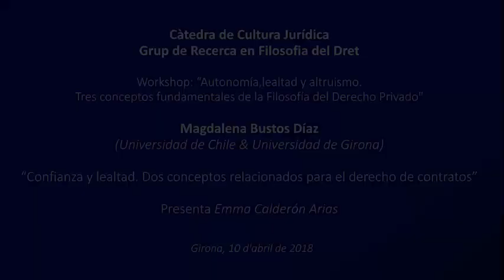Magdalena Bustos: Confianza y lealtad. Dos conceptos relacionados para el derecho de contratos.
Magdalena Bustos Díaz (Universidad de Chile).
Workshop "Autonomía, lealtad y altruísmo. Tres conceptos fundamentales de la Filosofía del Derecho Privado".
Presenta: Emma Calderón Arias (Universitat de Girona).
Impartido en el Aula de Práctica Jurídica de la Facultad de Derecho de la Universitat de Girona, el 10/04/2018